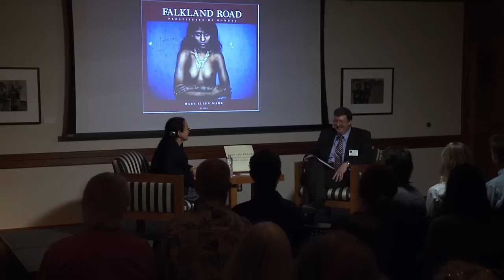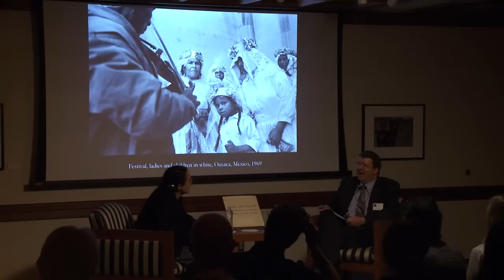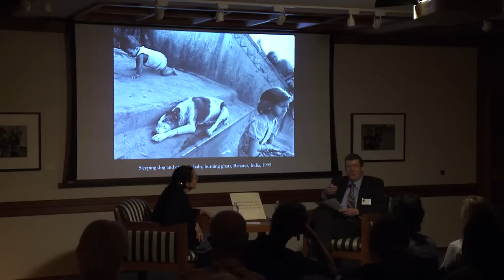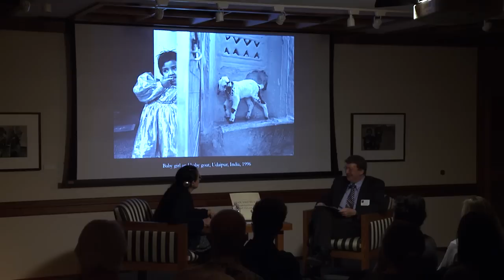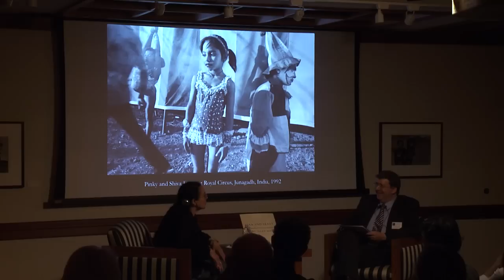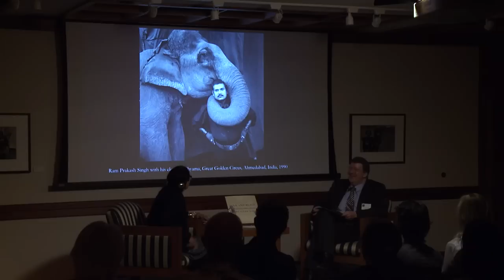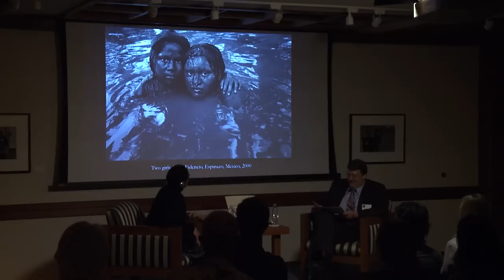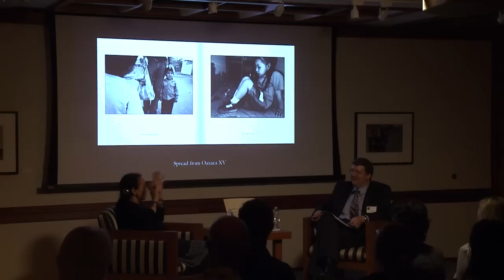MARY ELLEN MARK at The Wittliff Collections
MARY ELLEN MARK — MAN AND BEAST: Photographs from Mexico and India
Join us as we celebrate the MAN AND BEAST exhibition based on the newest volume in the Wittliff Collections’ photography series with the University of Texas Press. The program features a dialogue between Wittliff director David Coleman and internationally renowned documentary photographer Mary Ellen Mark about her work and career.

The Wittliff Collections
Alkek Library, Texas State University-San Marcos